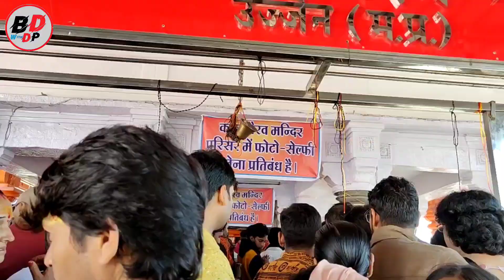इस मंदिर में भगवान पीते हैं शराब || Kaal Bhairav Mandir Ujjain Story || Kaal Bhairav Drinking wine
मध्यप्रदेश के अन्य दर्शनीय स्थलों का वीडियो देखने के लिए नीचे लिंक पर क्लिक करें👇

1-महाकाल लोक दर्शन भ्रमण यात्रा || Mahakal Lok Darshan Bhraman Yatra || Mahakal Corridor Ujjain MP👇

2- Mahakal Lok Darshan Yatra Part-2 || महाकाल लोक दर्शन यात्रा पार्ट- 2 || Mahakal Corridor Ujjain MP👇

5- उज्जैन के प्रमुख दर्शनीय स्थल || सम्पूर्ण उज्जैन भ्रमण || Top Sights in Ujjain👇

8-ओरछा का किला एवं प्रातः बेतवा के  घाट का भ्रमण || orchha fort mp👇

9- भगवान श्री कृष्ण की पाठशाला || जहां कृष्ण बलराम एवं सुदामा ने शिक्षा ग्रहण की || Sandipani aashram

काल भैरव मंदिर उज्जैन मध्य प्रदेश
श्री काल भैरव मंदिर
श्री काल भैरव दर्शन
शराब पीते हुए काल भैरव
काल भैरव का मंदिर उज्जैन मध्य प्रदेश
उज्जैन महाकाल मंदिर यात्रा
उज्जैन महाकाल दर्शन
उज्जैन महाकालेश्वर ज्योतिर्लिंग
उज्जैन द्वादश ज्योतिर्लिंग महाकालेश्वर
उज्जैन महाकाल यात्रा
उज्जैन महाकाल लोक भ्रमण
उज्जैन कोरिडोर भ्रमण
उज्जैन कॉरिडोर दर्शन
महाकाल की नगरी उज्जैन
द्वादश ज्योतिर्लिंग महाकालेश्वर
उज्जैन के राजा महाकाल
विश्व प्रसिद्ध ज्योतिर्लिंग महाकालेश्वर
उज्जैन के महाकाल
महाकाल दर्शन
Kaal Bhairav Mandir Ujjain MP
Kaal bhairav drinking wine
शराब पीते हुए भगवान
mahakal darshan
ujjain ke mahakal
ujjain tour
Ujjain mahakal Mandir Information
Ujjain mahakal temple history
Mahakal Ujjain tour guide
Mahakal corridor tour plan
Mahakal Ujjain tour plan
Mahakal corridor tourist place
Ujjain tourism industry
Ujjain tourist places
Mahakal corridor Ujjain news
Mahakal Ujjain tourism
Mahakal corridor Ujjain tourism in Hindi
Mahakal Ujjain news
Mahakal corridor Ujjain information
Mahakal corridor Ujjain inogration
Ujjain ke mahakal ke darshan
Ujjain ke mahakal baba